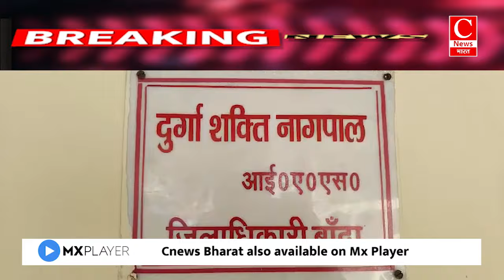बांदा-पांचवे चरण में लोकसभा में चुनाव ड्यूटी में न जाने पर विभाग ने मांगा स्पष्टीकरण || Cnews Bharat